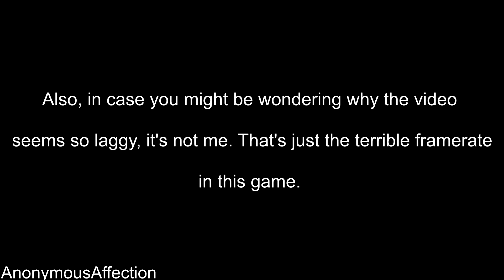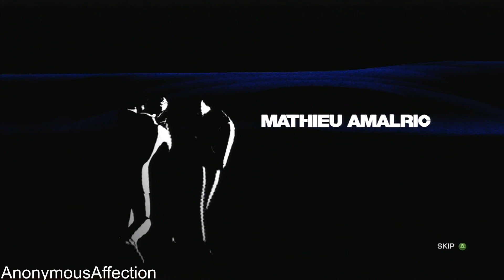007: Quantum of Solace - Walkthrough Part 1 - Mission 1: White's Estate (All Collectibles)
007: Quantum of Solace - Walkthrough Part 1 - Mission 1: White's Estate (All Collectibles)

Walkthrough of 007: Quantum of Solace walkthrough on the Xbox 360 in high definition.

Systems: PlayStation 3, Xbox 360, PlayStation 2, Wii, Microsoft Windows, Nintendo DS

Developer: Treyarch

Publisher: Activision

Description:

Introducing a more lethal and cunningly efficient Bond, the game blends intense first-person action with a unique third-person cover combat system that allows players to truly feel what it is like to be the ultimate secret agent as they use their stealth, precision shooting and lethal combat skills to progress through missions. Blending the action of the "Quantum of Solace" feature film with the "Casino Royale" movie, the title propels players into the cinematic experience of international espionage. Based on the Call of Duty 4: Modern Warfare game engine that has been specifically engineered to immerse players in the Bond universe, the Quantum of Solace game delivers high-definition graphics, reactive AI and visually stunning locations inspired by locales portrayed in the films. Quantum of Solace marks the first time players can become the dangerous and cunning Bond as portrayed by Daniel Craig. From silent take downs and sneaking through confined spaces, to one-on-one shoot outs and large scale battles, players experience a variety of gameplay that challenges them to think through situations and choose how they progress, whether it's through covert means or confronting enemies in full force. Advanced combat and Realistic AI: Players engage in both first-person and third-person gameplay that allows gamers to be Bond in unscripted battles against the world's most evil villains and mercenaries. Filled with armed combat, massive explosions and vertigo-inducing chases, gamers are immersed in an authentic Bond universe and drawn into epic movie moments with theatrical camera angles, split screen effects, picture-in-picture sequences, and amazing environments inspired by real world locations such as Montenegro, Venice, Bolivia and Austria. Bringing James Bond to next-gen consoles for the first time, gamers now have the ability to battle online in a variety of modes.